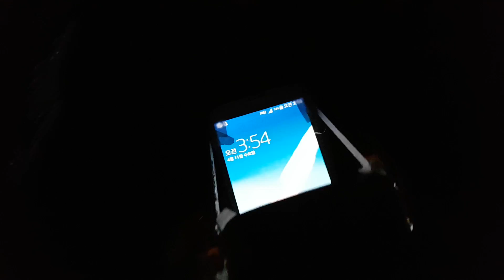핸드폰 야간투시경들고 귀신만나러 폐가갑니다!!ㅠㅠ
어두워도 볼 수 있는 핸드폰을 들고 폐가에 가보았습니다.

핸드폰으로 야간투시경 만드는 방법!!